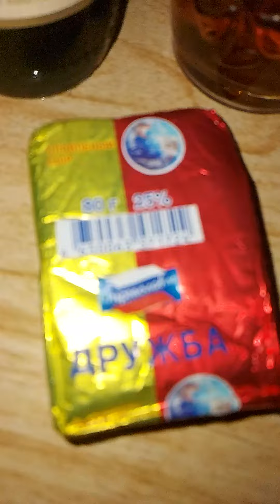Очистка памяти телефона: повторная загрузка(3)